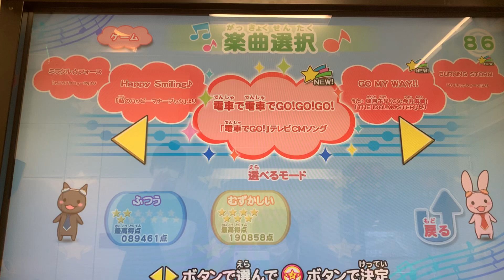【ミュージックガンガン！】電車で電車でGO!GO!GO!(2人用むずかしい)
Music Info
Title:電車で電車でGO!GO!GO!
Artist:中山上等兵、Dr.HAGGY feat.J.A.M.+Karu.「電車でGO!」より
Mode:むずかしい(2人用)★★★★★★★
BPM:134
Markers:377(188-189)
Time:1:49
Music Category:ゲーム
Music Genre:HIP HOP